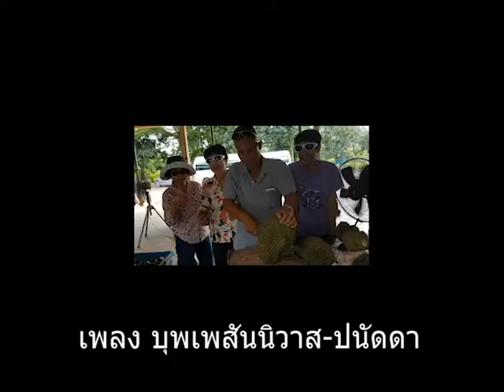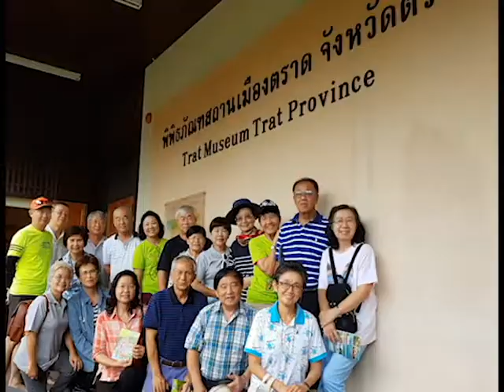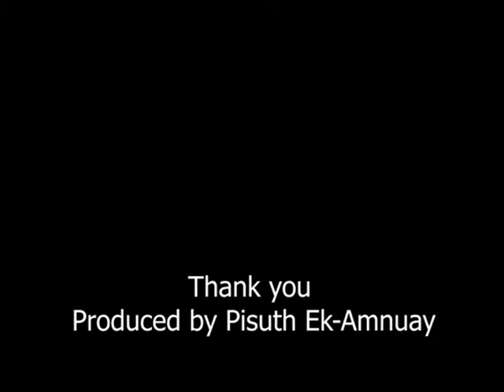นักบาส (KU) ชิมทุเรียน ปลายทางที่ตราด 3-5 มิถุนายน 2561 (ii)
เพลงประกอบ บุพเพสันนิวาส - ปนัดดา